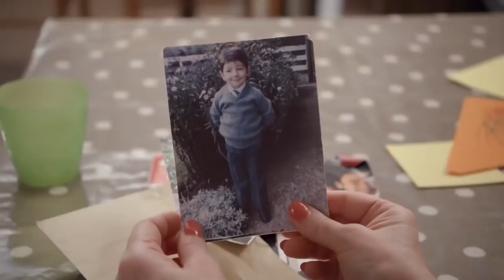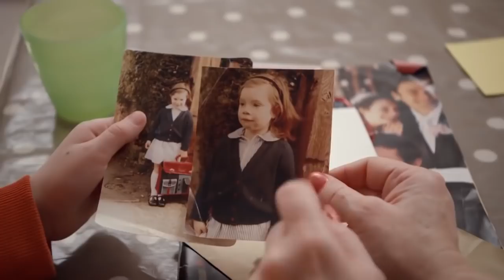Tosia i Tymek po polsku | Uruchomienie szkoły | dla dzieci bajki po polsku S02 E53